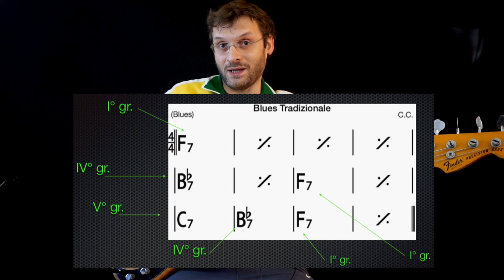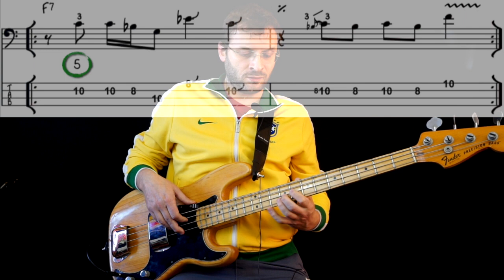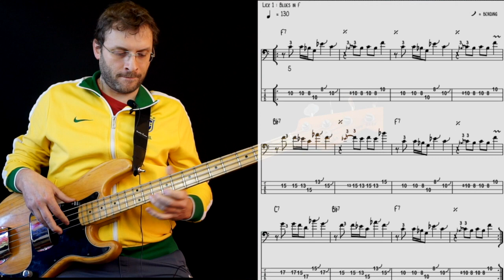eBook Bass Blues Licks (Carlo Chirio) esercizio 1 impara il blues con il basso elettrico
BASS BLUES LICKS è un ebook con:
- 42 riff melodici per basso trasportabili su tutta la struttura blues.
- Basi senza basso con accompagnamenti Blues in tutte le tonalitá utilizzate ed a diverse velocitá.
- Audio di tutti i licks con panpot del basso su un canale e batteria sull'altro.
- Ogni lick é accompagnato da qualche suggerimento e spiegazione (anche armonica).
- Ogni lick é trascritto con partitura, tablatura e diteggiatura consigliata.
- Uso di bendings, hammer on, pull off, slides per la migliore interpretazione dei licks.